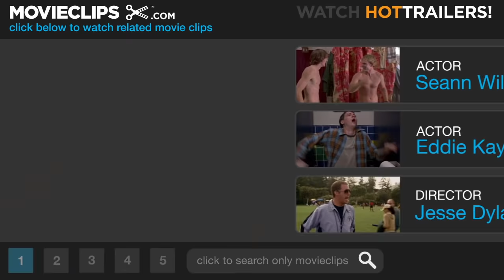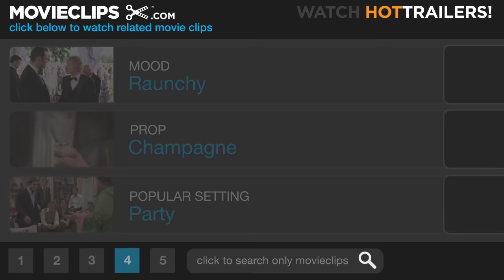American Wedding (9/10) Movie CLIP - The Real Steve Stifler (2003) HD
CLIP DESCRIPTION:
Stifler (Seann William Scott) unknowingly reveals his true, raunchy persona to the lovely Cadence (January Jones).

FILM DESCRIPTION:
Jesse Dylan's American Wedding rounds up the characters from the American Pie films for a trip to the altar. Jim (Jason Biggs) proposes to Michelle (Alyson Hannigan). Hoping to make the wedding day as special as possible for his bride, Jim enlists the help of his friends Finch (Eddie Kaye Thomas), Kevin (Thomas Ian Nicholas), and the always obnoxious Stifler (Seann William Scott) to help him convince a dressmaker to create the perfect gown, make a good impression on his future in-laws, and assist him in getting out of the embarrassing situations in which he so often seems to find himself. Stifler and Finch battle for the attention of Michelle's younger sister Cadence (January Jones), Jim's Grandmother objects to the wedding because Michelle is not Jewish, and Stiffler's poorly timed surprise bachelor party are just some of the obstacles that must be overcome before the happy event can transpire.

CREDITS:
Cast: Seann William Scott, Eddie Kaye Thomas, January Jones
Director: Jesse Dylan
Producers: Chris Bender, Louis G. Friedman, Adam Herz, Chris Moore, Craig Perry, Josh Shader, Chris Weitz, Paul Weitz, Warren Zide
Screenwriter: Adam Herz